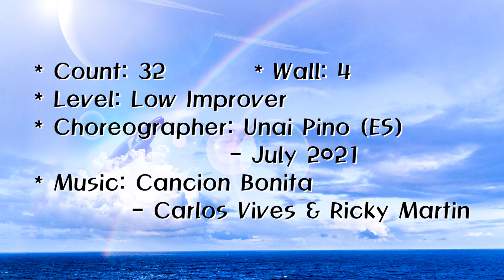Canción Bonita – Linedance (Demo&Teach)/Canción Bonita - Carlos Vives & Ricky Martin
Canción Bonita – Linedance (Demo&Teach)

- Count: 32

- Wall: 4

- Level: Low Improver

- Choreographer: Unai Pino (ES) - July 2021

- Tag (2C): After 14 counts on wall 3, facing [9:00]